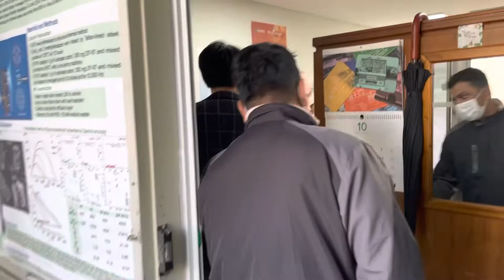마하신 알리의 한국에서 첫번째 생일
마하신 알리는 방글라데시에서 조교수로 근무하고 있습니다.
2022년 3월에 박사과정으로 입학하여 EFET에서 함께하고 있습니다.